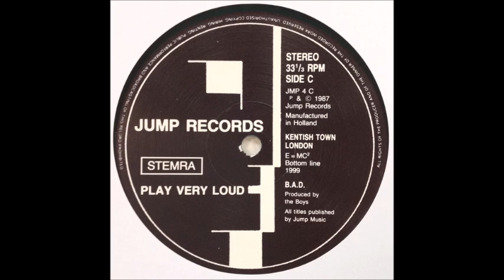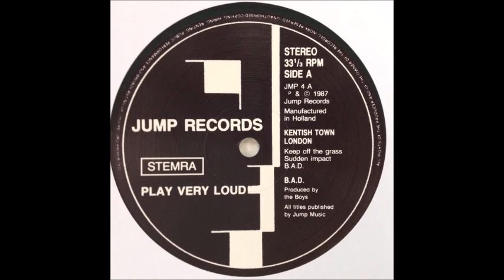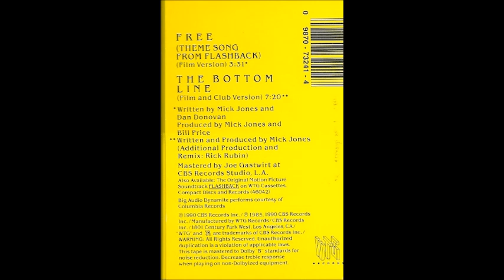Big Audio Dynamite - Free (Film Version)